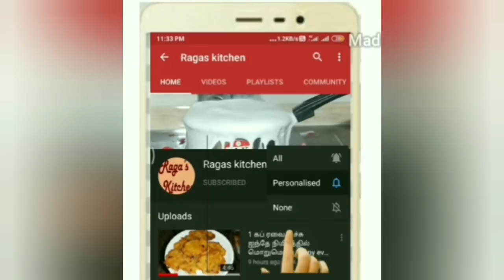25 நிமிடத்தில் oven இல்லாமல் Veg Pizza குக்கரில் செய்யலாம்|Veg Pizza recipe without oven in tamil